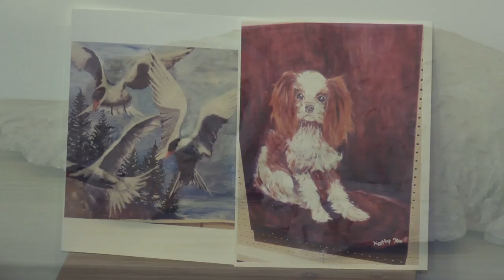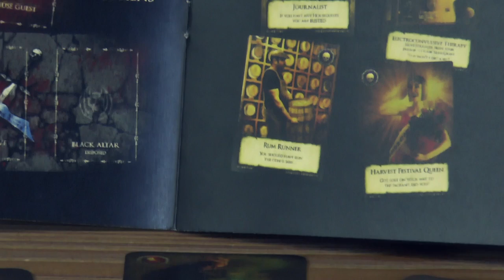Arts Talk Episode 22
Arts Talk Episode 22. Hosts Bill Roberts, Heidi Ellen, Cliff Smith.  Guests: Laura Brown, Artfully Yours School of Fine Art.  Preston Ewasiuk, Rutherford Manor. Common Ground Community Cafe. Good Improv. Edmonton Muse.